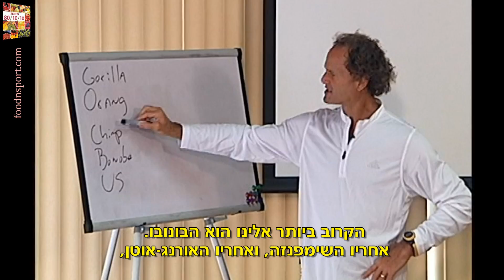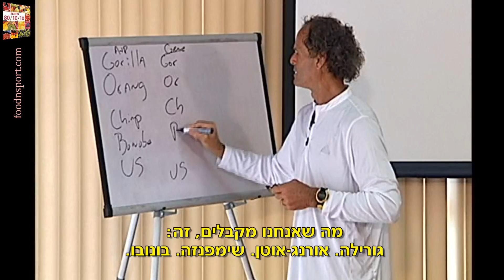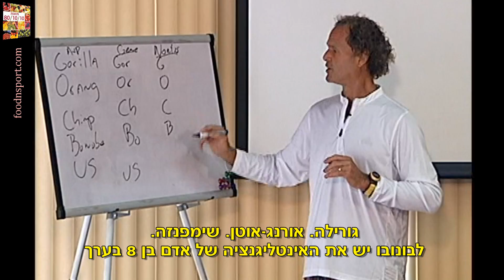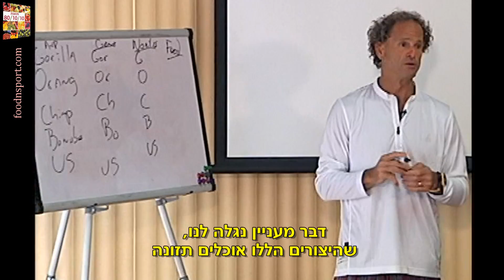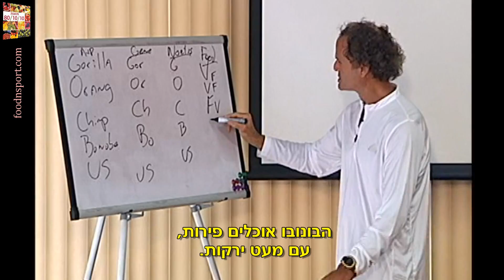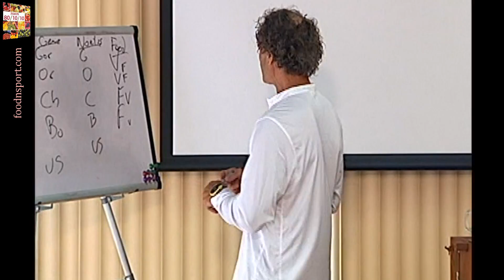99 סיבות לאכול המון פירות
על החיבור הבלתי נפרד שבין פירות לבני-אדם -
והאם לכל אחד מאיתנו יש צרכים שונים?
מה המדע אומר, הסתכלות על הטבע, והסתמכות על הכלים הכי משוכללים שברשותנו.
מתורגם לעברית.